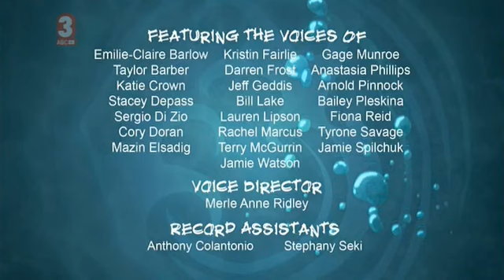Stoked S01 E23 Brofinger BTOmf AS BY